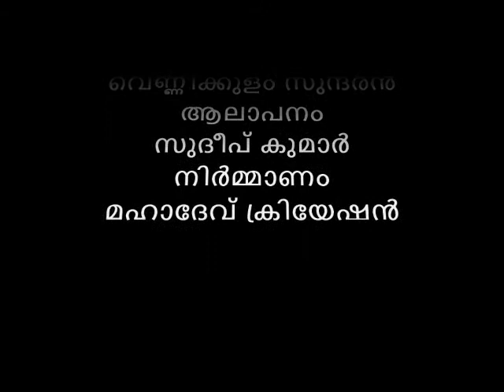Thrikkadavoor Super hit song Kadavul than oorayi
ഗാനരചന : രജീഷ് പാലവിള
സംഗീതം : വെണ്ണിക്കുളം സുന്ദരൻ
ആലാപനം : സുദീപ് കുമാർ
നിർമ്മാണം : മഹാദേവ് ക്രിയേഷൻസ്